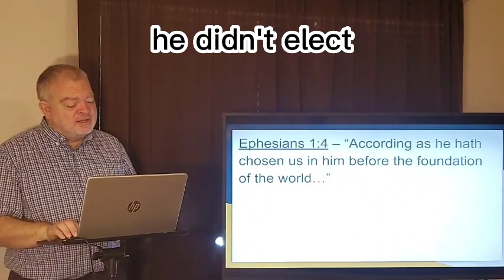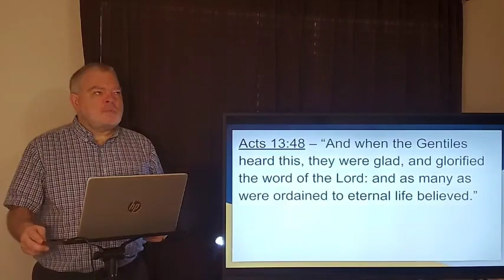Election Is True But Where Is The Evidence It Is Unconditional - Dr. Dana R. Carpenter, Jr.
Election is a Biblical doctrine.
UNCONDITIONAL Election is not.